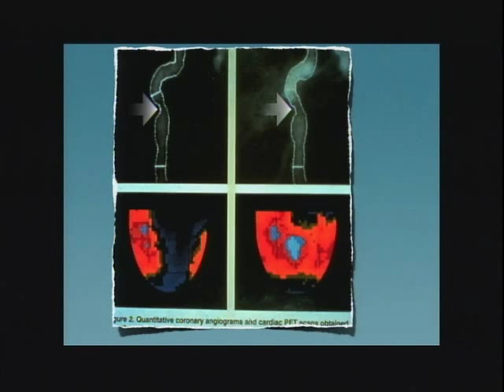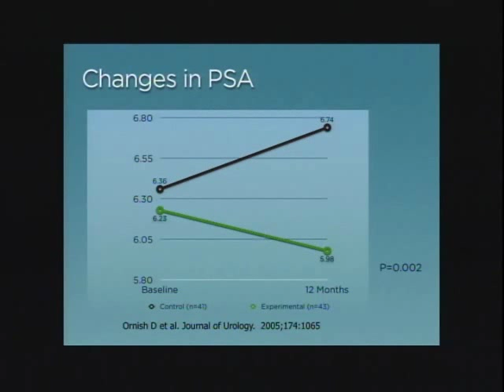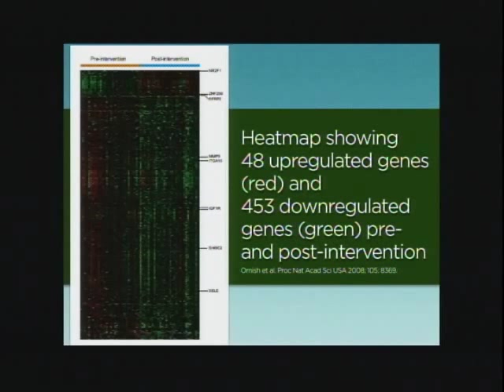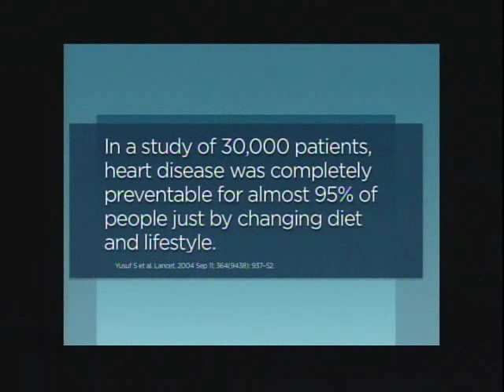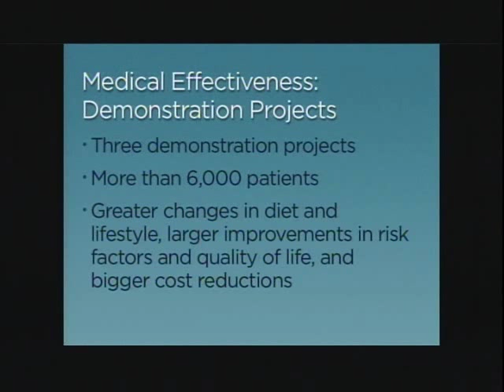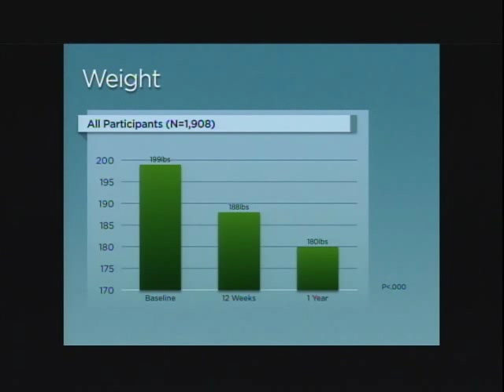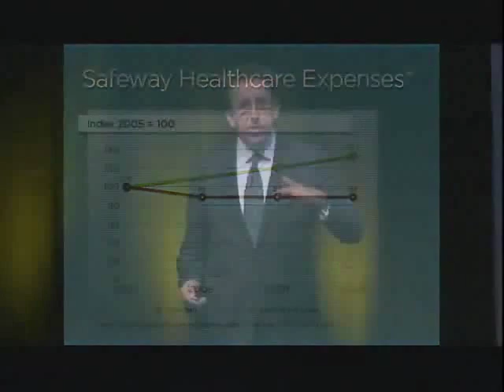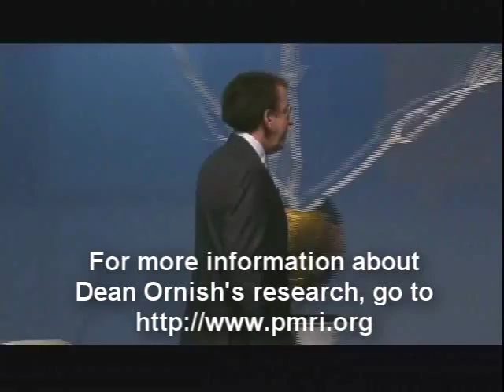Dean Ornish, M.D. - Transform 2010 - Mayo Clinic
Dean Ornish, M.D. - Founder and President, Preventive Medicine Research Institute
Reflections from over 30 years of work in preventive care, and how powerful low-tech interventions in health care can be. By looking beyond just treating the symptoms for patients, and instead, treating the causes, we can transform patient conditions.